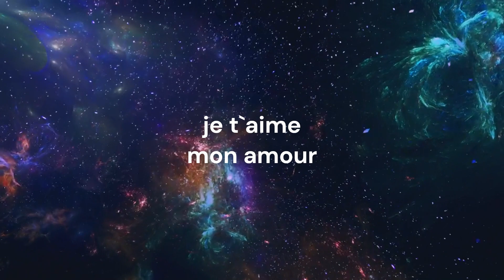!!ad astra!!!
music@gonimusic605